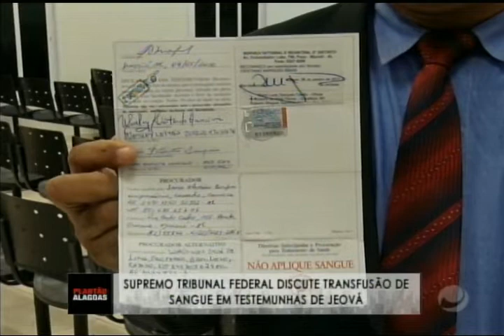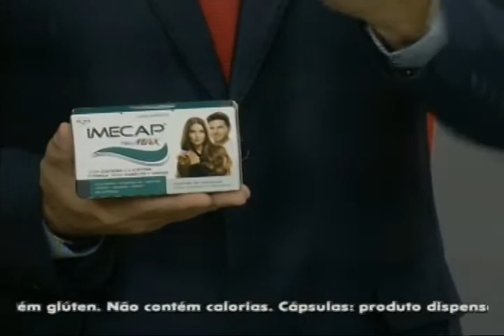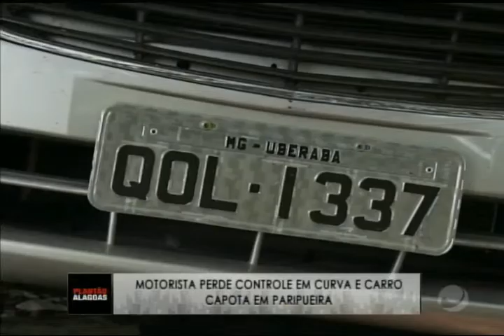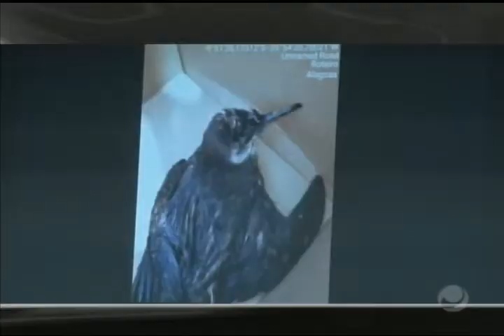Plantão Alagoas (06/11/2019) - parte 1